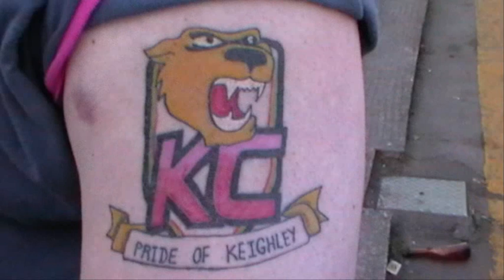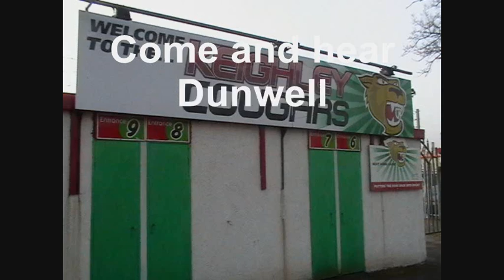Dunwell Brothers Band coming to Keighley Cougars v Halifax RLFC 23rd May 2010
The chance to not only see a great local Derby played at Cougar Park but also have a beer and enjoy the great sounds of Leeds talent "The Dunwell Brothers Band."